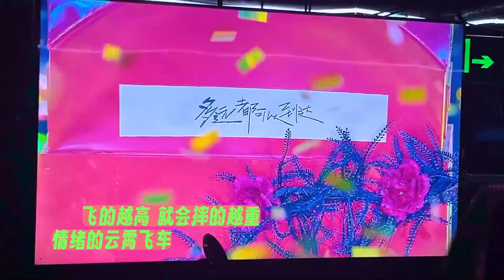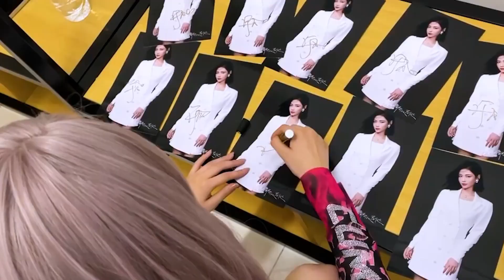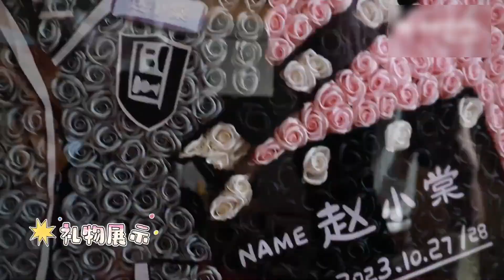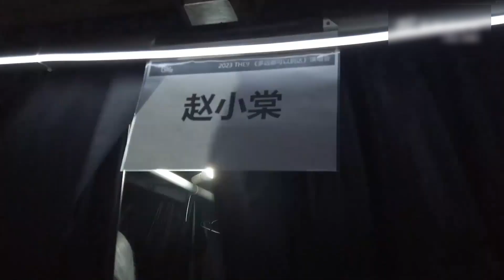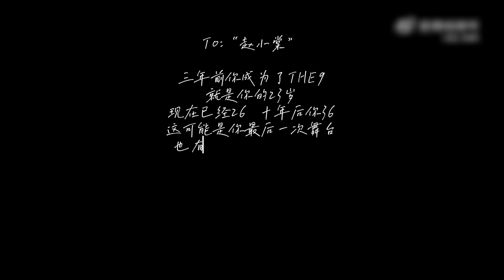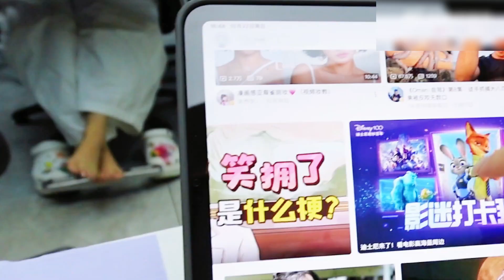我心碎痛哭！kiki 哭着说“我想要做女团”的那一刻真的好伤！谁把我的#the9 还给我